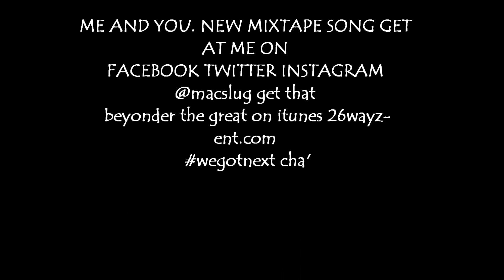YOU AND ME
new mixtape song 26wayz-ent.com. get that beyonder the great  album  on itunes now''